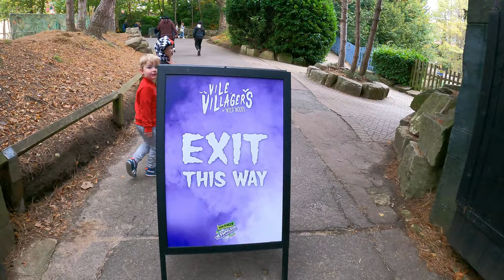Chessington Howl'o'ween Vile Villagers of Wild Woods Walkthrough (Oct 2021) [4k]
[4k] Vile Villagers of Wild Woods at Chessington's Howl'o'ween event, join the Planit Park Kids in the Wild Woods where all is not silent and lost souls have risen from the dead and are haunting those who dare to pass through.

Vile Villagers is new for 2021 and is located in the Wild Woods area just past the Vampire entrance and runs along the path that links Wild Woods to Pirates of Cove.

Howl'o'ween is Chessington's biggest event of the season usually held during the last two weeks of October. Previously known as Halloween Hocus Pocus, the park is decorated for Halloween with spiders, gravestones, voodoo dolls, skeletons, cobwebs and more.

New for 2021, at midday, the Wild Witches cast a curse on Chessington and unleash monsters into the park. These include Plunderous Pirates, Ferocious Pharaohs, Barbaric Bandits and Vile Villagers. These monsters are cursed to wander the park causing havoc among the guests, but all is not lost, a group of specialists known as the Curse Catchers have been flown in to help contain the spooks before they cause too much trouble! If you assist them you may be asked to join their squad and receive a Curse Catchers sticker and sweets!

If you stay in the park until around 18:45, you can see if the Curse Catchers are successful in banishing the monsters from Chessington before the park closes.

For 2021 Chessington has a brand new line up of events:

Wild Witches of Adventure Point Cast the Curse
Time: 12:00 Midday Only
Place: Adventure Point

Wild Witches Break their Spell
Time: 18:45
Place: Adventure Point

Wilf Meet and Greet
Time: 10:45. 12:15, 14:00
Place: Mini Stage

The Mis-Adventures of Wilf Show
Time: 11:30, 13:15, 15:00, 16:45
Place: Mini Stage

Plunderous Pirates of Pirate Cove Show
Time: 13:30, 15:15, 16:30, 17:15
Place: Temporary Stage Next Blue Barnacle

Banyan Dance Show
Time: 12:30, 13:15, 14:00, 14:45, 15:30, 17:00, 17:45, 18:30
Place: Wild Asia By the Tree

The Legend of the Wild Witches Show
Time: 12:30, 14:15, 17:15, 18:15
Place: Mane Stage

Wild Witches Singing Show
Time: 13:00, 14:45, 16:15, 18:00
Place: Adventure Point

Creatures and Crawlies Horrid Handling House
Time: 11:00 till12:00, 14:00 till15:00, 16:00 till 17:00
Place: Chessington Zoo

Vile Villagers of Wild Woods Walkthrough
Time: 12:15 till 18:30
Place: Wild Woods (next to Vampire Entrance)

The Forgotten Forest Walkthrough
Time: 12:00 till 19:00 Walkthrough
Place: Entrance is next to the reindeers

Creepy Caves (£6 Entry)
Time: 12:00 till 18:30

All events are included in the admission tickets except for Creepy Caves which costs £6

We also have a collection of Chessington World of Adventures fantastic shows for you to view:

Including rides, shows, attractions and walkthroughs.

Our Chessington World of Adventures info can be found here with all the details you will need for a

Kit Used
We also use a GoPro Hero 9 and the Insta360 ONE R as backup cameras